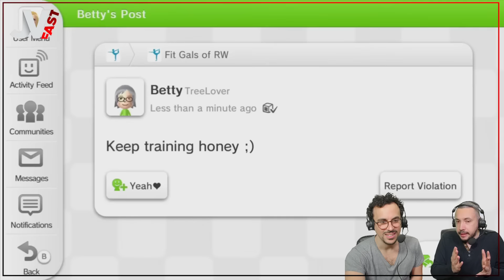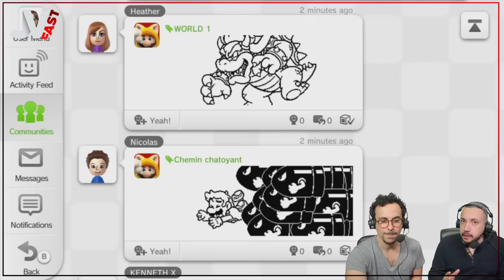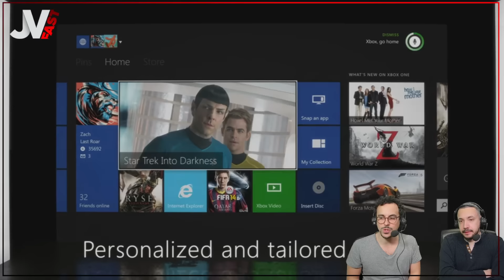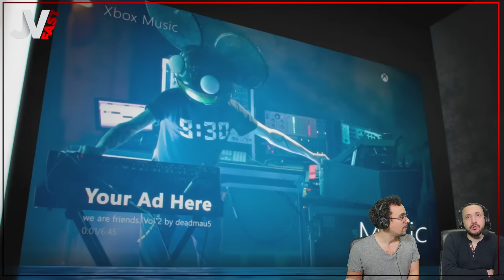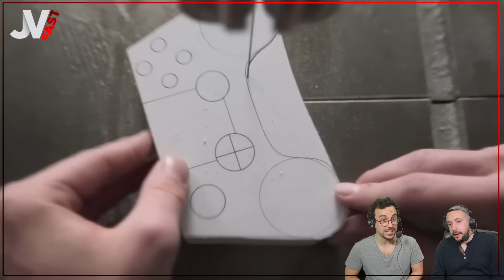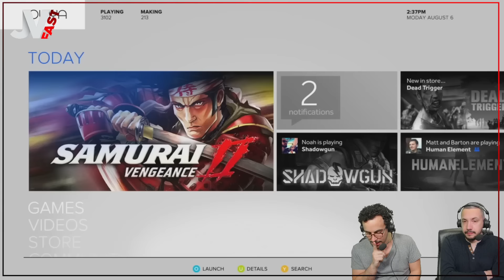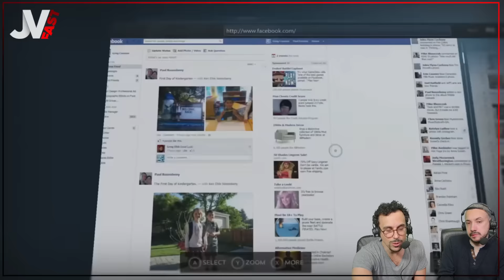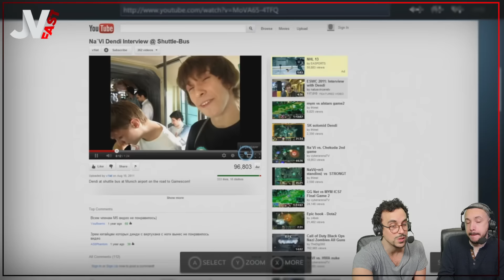Les plus grands flops dans l'histoire des consoles de jeu vidéo 🔴 JV FAST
Retour sur 6 échecs commerciaux de consoles, et vous allez voir que parmi elles, vous en connaissez certaines !

00:00 WII U
03:25 Xbox One
07:14 Dreamcast
11:16 Ouya
14:20 PS Vita
18:39 Steam Machine